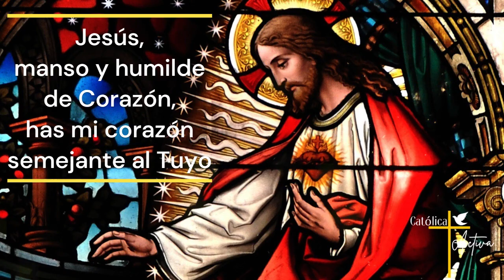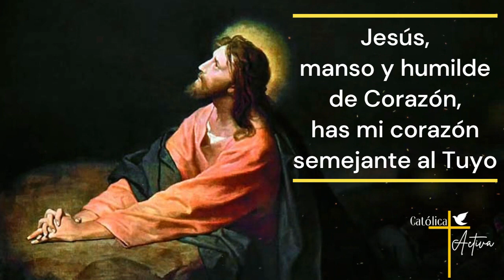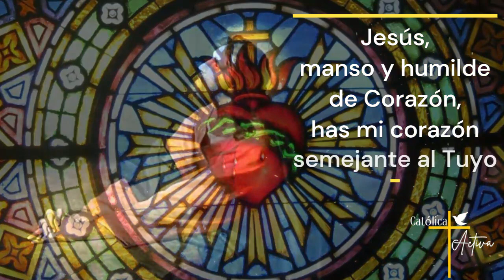❤️ ROSARIO AL SAGRADO CORAZÓN DE JESÚS 🙏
🔔 Rosario al Sagrado Corazón de Jesús - Al menos tú ámame. Domingo 5  de Noviembre 2023.